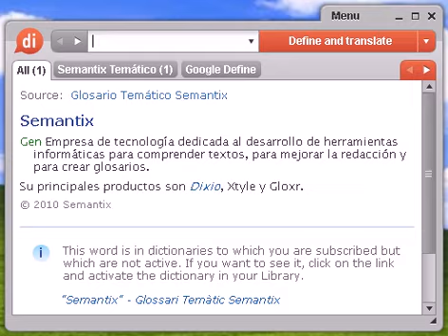Definición de compasivo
Source:  Tesauro Español (OpenThesaurus) compasivo 1 benigno, benévolo, bondadoso, afable, amable, afectuoso, bienhechor, desprendido, indulgente, clemente, complaciente, bienintencionado, conciliador, fraternal, humano, magnánimo, paternal, generoso, virtuoso, recto, justo, cabal 2 favorecedor, benévolo, generoso, espléndido, humanitario, magnánimo, clemente, indulgente, afectuoso, benevolente, afable, bondadoso, apacible, benigno, liberal, complaciente, bueno, caritativo, misericordioso, filántropo, tierno, cordial © OpenOffice.org

compasivo, diccionario, definición, significado, español, castellano, dixio, compasiva, compasivas, compasivos